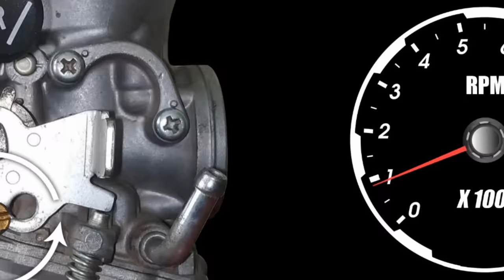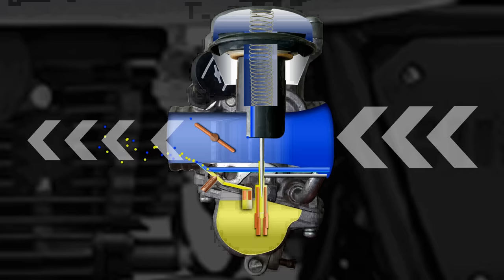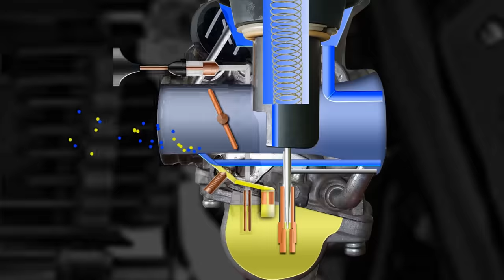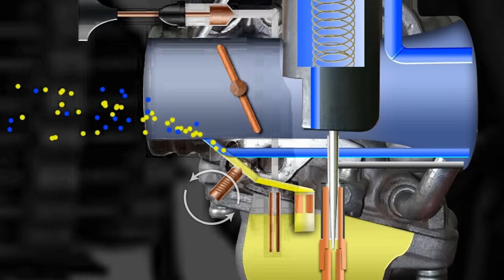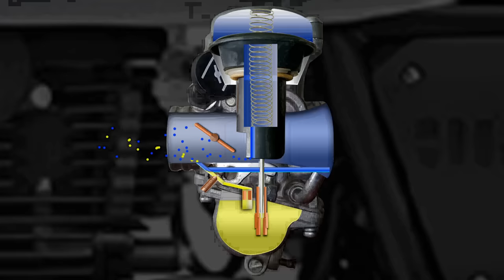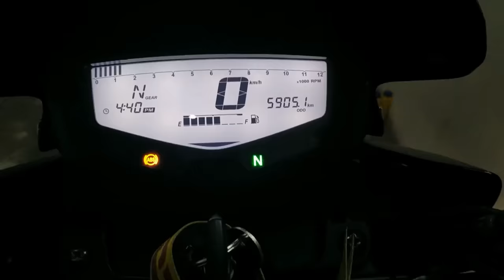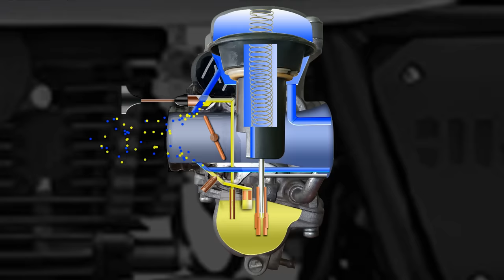Carburetor working & Tuning Explained in Detail | Malayalam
കാർബുറേറ്ററും അതിന്റെ ട്യൂണിംഗും ഒക്കെ ഭയങ്കര കോംപ്ലിക്കേറ്റഡ് ആണെന്നാണോ നിങൾ വിശ്വസിക്കുന്നത്. എങ്കിൽ ഈ വീഡിയോ നിങ്ങൾക്കുള്ളതാണ്. ഇതിൽ കാർബുറേറ്റർ വർക്കിങ്ങും, കാർബ്‌ ട്യൂണിംഗും പിന്നെ ചോക്ക് ന്റെ ഫങ്ക്ഷനും ഒക്കെ എക്സ്പ്ലെയിൻ  ചെയ്യുന്നുണ്ട്.